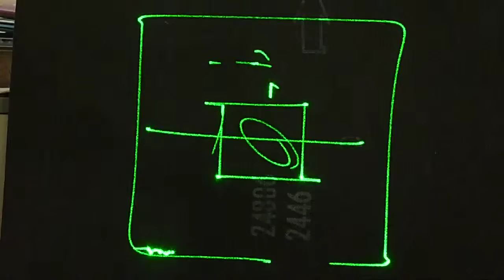ILDA Test Pattern @ 20kpps - ScanPro20's & Easylase DAC